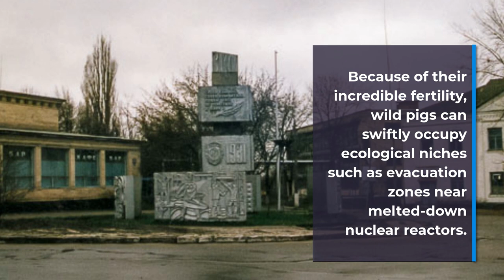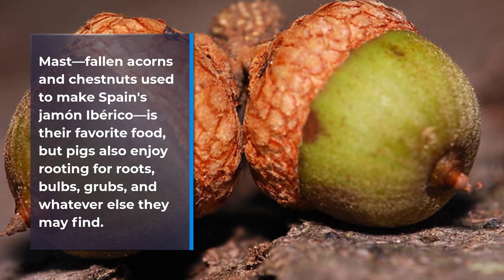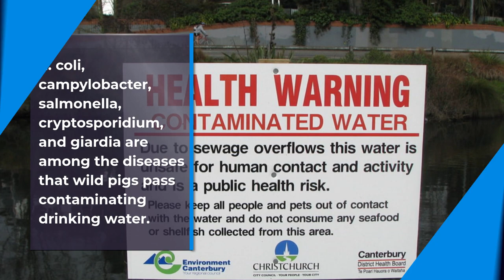Human Beings and Wild Pigs: Our Unfortunate Commonality!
Human beings and wild pigs? What do we have in common? Invasive, disease-carrying, global-warming, and habitat-depleting? This short video highlights some ways wild pigs affect the environment.